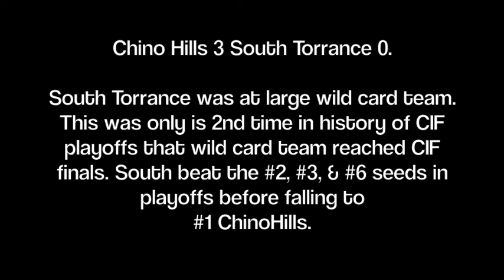Jasmine Stokes Softball 2012 CIF playoffs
Jasmine Stokes 2012 CIF playoffs